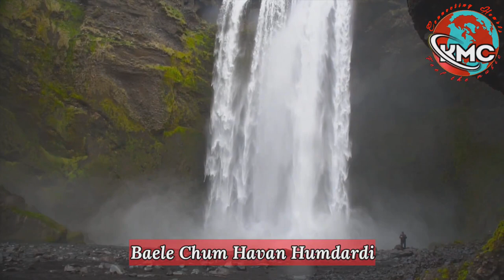HUMDARDI | KASHMIRI SONG LYRICS | ISHFAQ KAWA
Song: Hamdardi
Singer: Ishfaq Kawa
Lyrics: Azaad Mushtaq

Hamdardi Kashmiri Song
Yeh Kuthi Dilbar
Ishfaq Kawa Songs
Ishfaq Kawa New Song
Kashmiri Hit Songs
Kashmiri Songs
Kashmiri Sufi Song
Kashmiri Mehfil Songs
Kashmiri Gyawun
Kashmiri Faqeeri Baath

Kashmir Musical Co